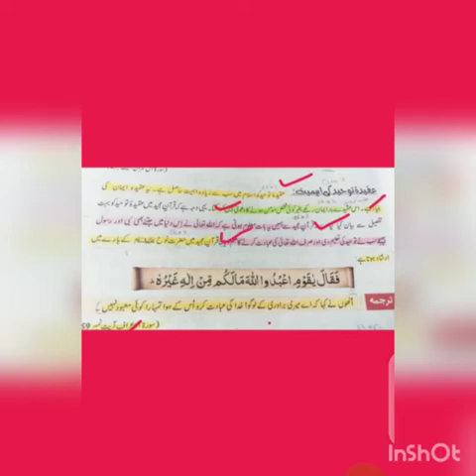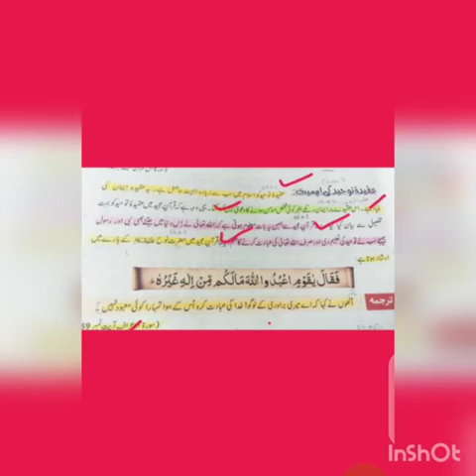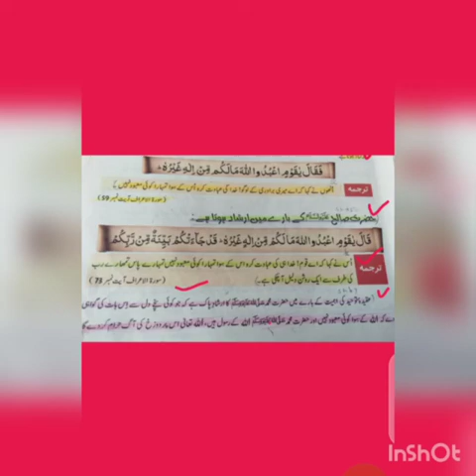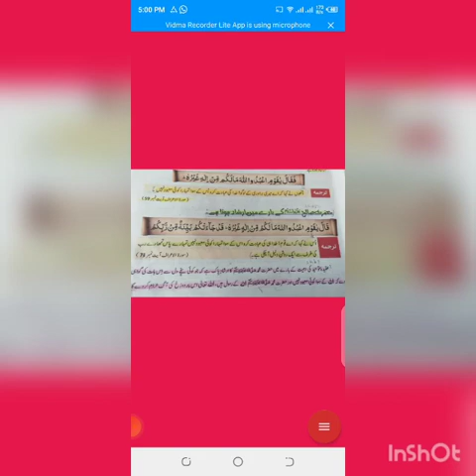Islamiyate class 6 lecture #2